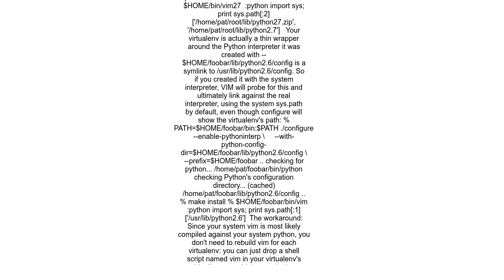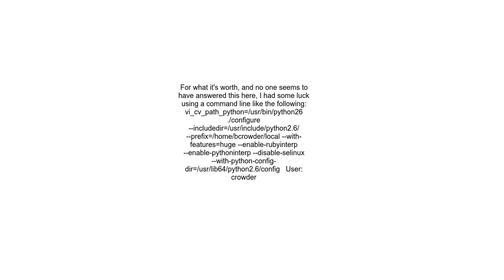Compiling vim with specific version of Python